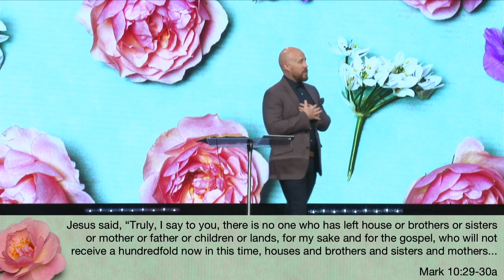The M in Mother